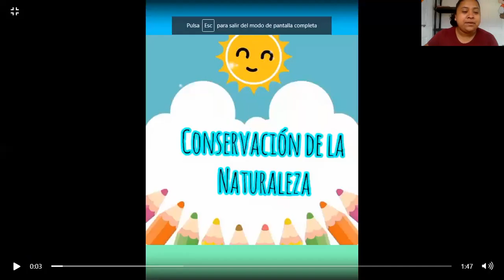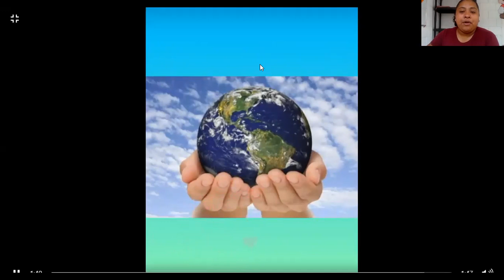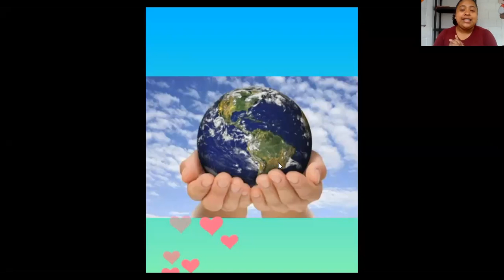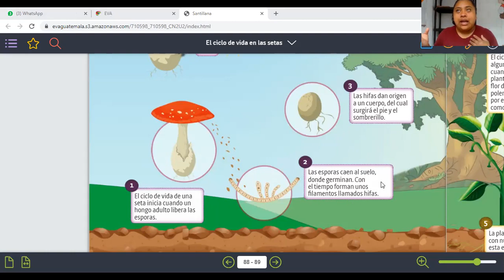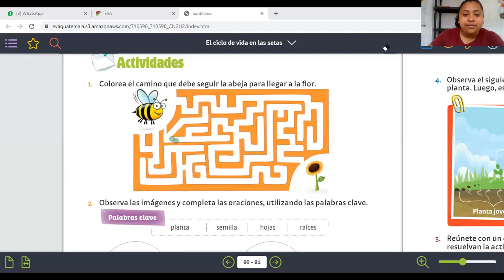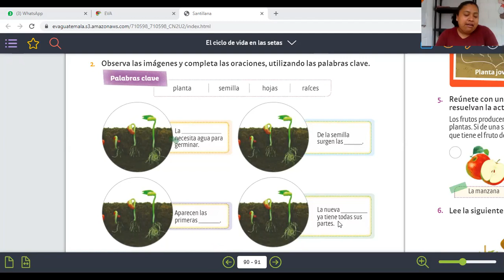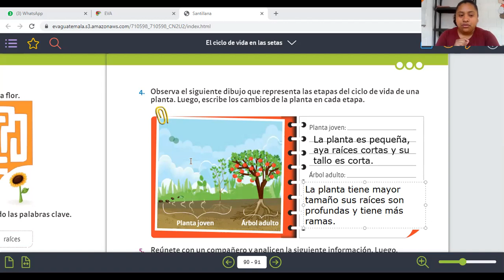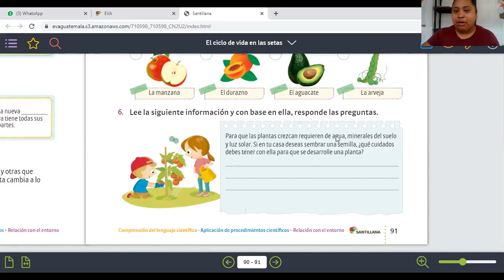Natural 2do, pág 90 y 91